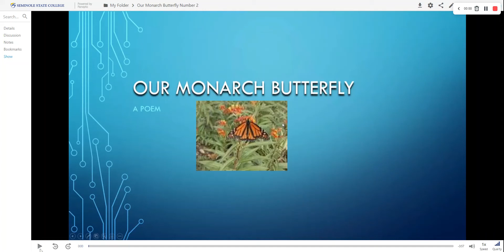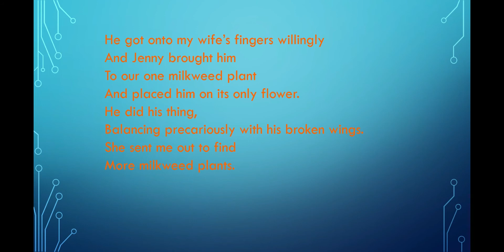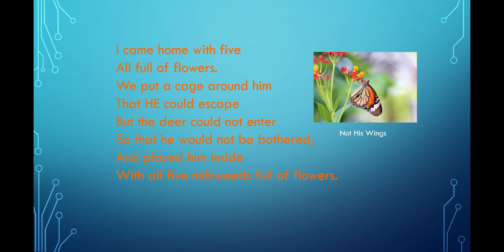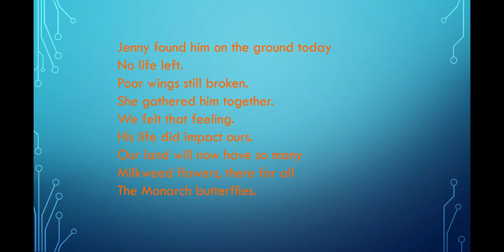Our Monarch Butterfly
This video is a poem about a Monarch butterfly we knew for a few days.  He had broken wings but he kept trying.